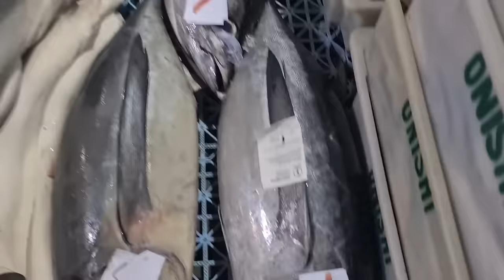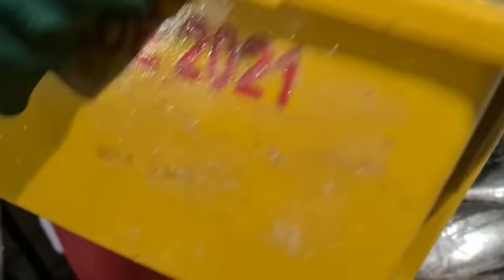Ceasa de São Paulo setor dos peixes compre em atacado e varejo os melhores peixes e omelhor preço 🦈